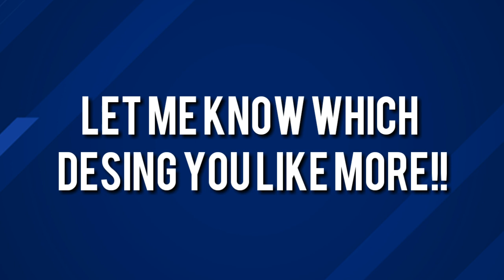NEW TOTY IN FIFA MOBILE (CONCEPT DESIGN)- Battle w/princeplayzYT)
➡TOTY IN FIFA MOBILE 18?! CONCEPT DESIGN BY @ITZ_TROBEY & @PRINCE

➡TOTY IN FIFA MOBILE - NEW LOGO

I upload different types of games, mostly FIFA MOBILE!! Sometimes tutorials too!!!

🎧INTRO made by:
ITzTroBey

🎶OUTRO made by:
ITzTroBey

XxTroBeyxX